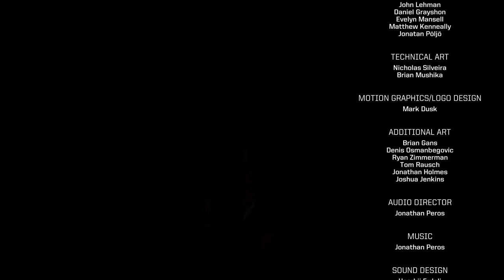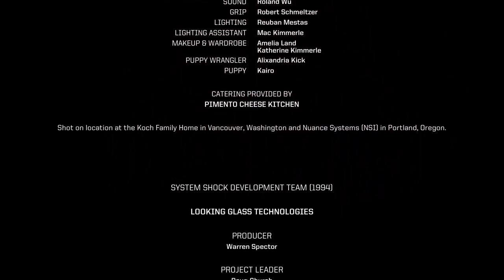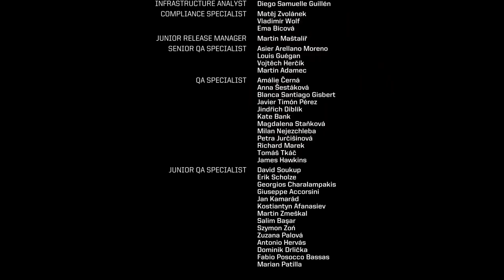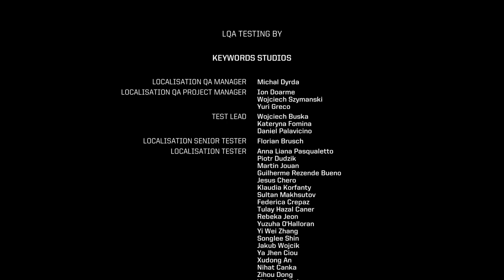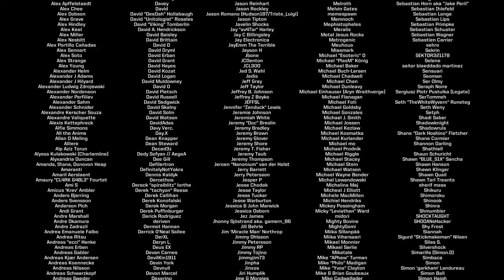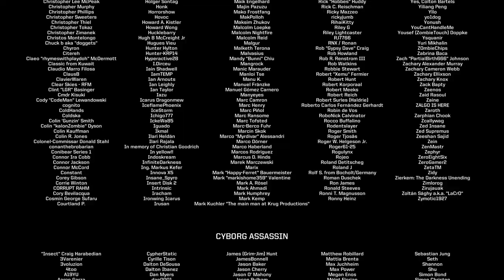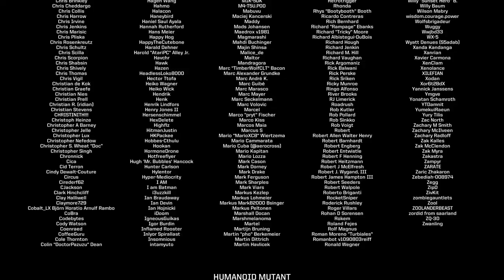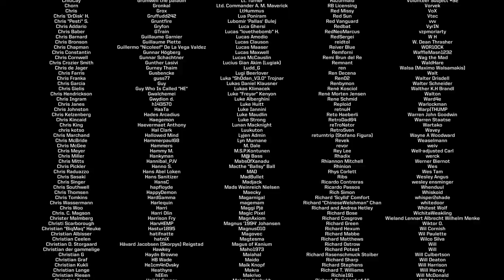[Fox] System Shock Remake - Part 7 [Finale]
A faithful recreation to the last. Streamed on August 18, 2023.